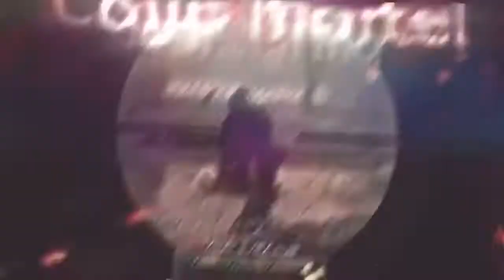Sensy PC™ Introducing Sensy ZeKrow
Open the description for further information!

BEAUTIFUL episode here from a great player in Sensy ZeKrow  ! Please drop a LIKE/FAVE as it only takes 1 second for you to do but means so much to us!
- SeeD.